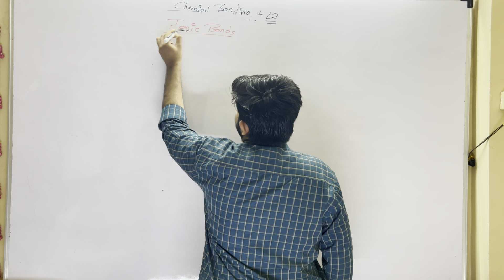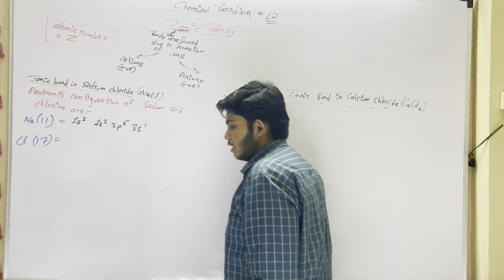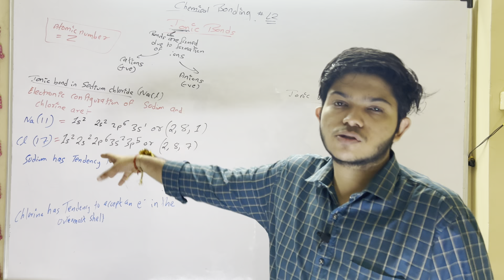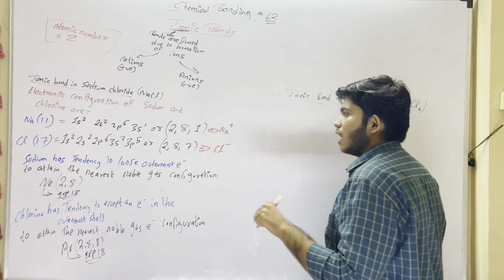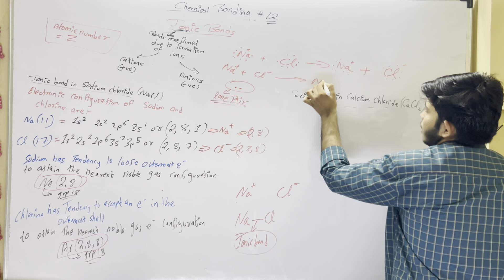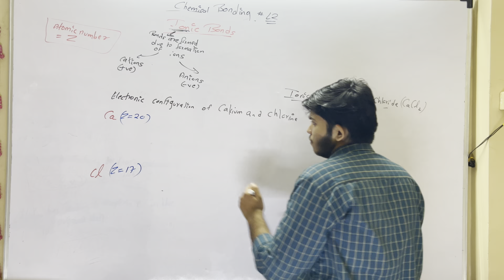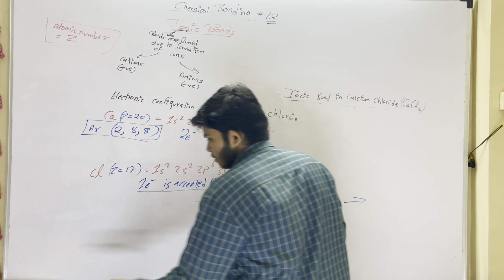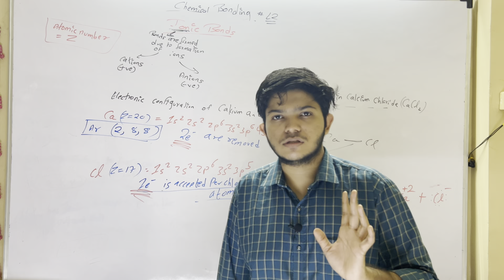Chap 5 Chemical Bonding | Ionic Bonds-I | class 11| Lec-02 | MH- HSC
This is the SECOND lecture of Chemical Bonding, we will cover the complete State boards’ Class 11th chapter no 5 with each and every concept involve in it.

Goodwin Tutorials
The Amazing world of Education

Proprietor:- Sir Chirag Seta

Taught by :- Yash Sir

Offline Coaching Institute:-

GALA NO. 6,7,8,9, LOTUS CONSTRUCTION BULDING, FANASPADA VALIV, VASAI, EAST
Dist:- palghar 401208